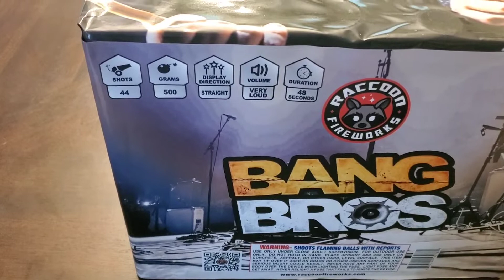Bang Bros (Raccoon Fireworks)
Very unique. Dahlia with red lace, silver tail whistles to scrambling neon comets, crackle flowers, spinners to scrambling neon comets, Nishiki finale.